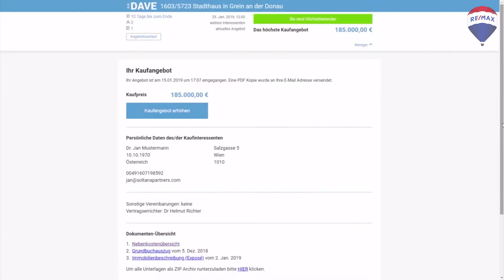REMAX News Final 2 0